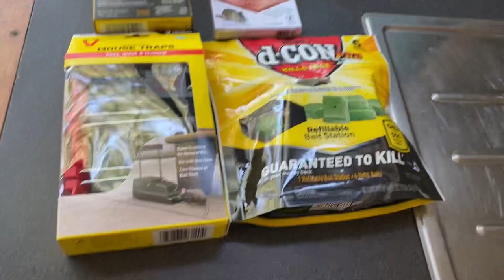How to get rid of mice in your van or rv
These critters can cause lots of damage in a vehicle. I show I got rid of mine.